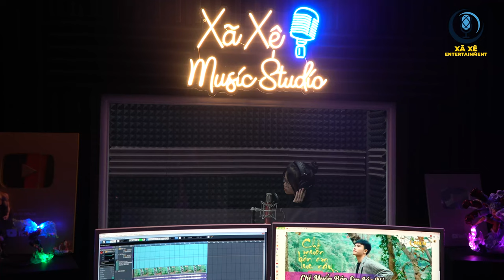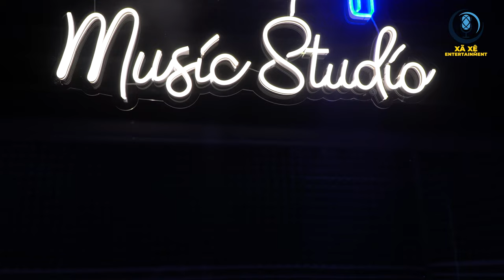CHỈ MUỐN BÊN EM LÚC NÀY - JIKI X ft HUY VẠC (FULL MV LYRIC) - COVER PHƯƠNG THẢO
Song : CHỈ MUỐN BÊN ANH LÚC NÀY
Cover :  PHƯƠNG THẢO
Crea : Xã Xệ

 🎼THU ÂM NHƯ CA SĨ🎶🎶🎵
👨‍🎤Bạn là ca sĩ muốn có sản phẩm Mv chuyên nghiệp ?
👩‍🎤Bạn là người đam mê ca hát và chưa biết thu âm ở đâu ?
👩‍🦱Bạn muốn lưu giữ thanh xuân cùng giọng ca để đời !
💑Bạn muốn dành một món quà cho người mình thương ?
HÃY ĐẾN VỚI PHÒNG THU ÂM Xã_Xệ_Music_Studio Tại Khu Đô Thị Sóc Sơn - Hà Nội

🏠PHÒNG THU ÂM CAM KẾT
🏆 10 Năm kinh nghiệm cùng đội ngũ chuyên môn cao
🎧 Thiết bị thu âm hiện đại nhất
🎬Quay hình chất lượng chuyên nghiệp 4k Ultra
💲khuyến mãi💲
🤩Giảm ngay 50% khi bạn lần đầu tiên sử dụng dịch vụ tại phòng thu âm
P/s : áp dụng cho các gói thu âm + quay hình
Quý khách để lại số điện thoại ngay bên dưới comment
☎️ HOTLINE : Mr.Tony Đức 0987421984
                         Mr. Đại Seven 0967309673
ĐỊA CHỈ :
CƠ SỞ 1: Khu Đô Thị Sóc Sơn - TP Hà Nội
CƠ SỞ 2 : 256 Ba Đồn - TX Quảng Bình